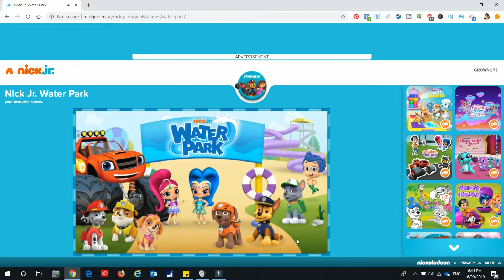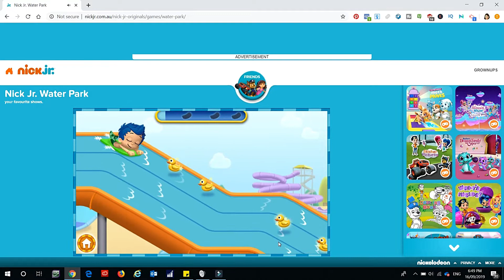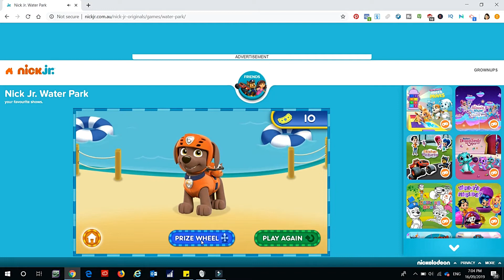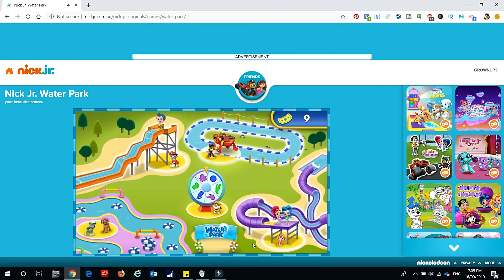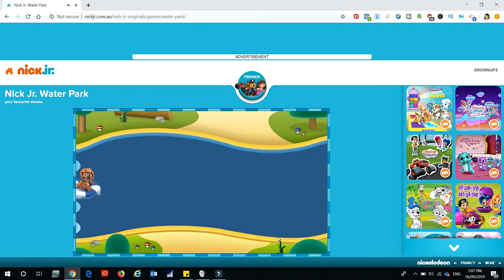Water Park Game with Blaze, Paw Patrol and many more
Nick Jr Water Park Gamers will float along a river with Paw Patrol Zuma, Rocky, Chase, Skye, Everest, Marshal, Ruble and Ryder and with a brave wild water ride with  Shimmer and Shine. Head down with a water slide with Gil and race through the water speedway with Blaze.

From nursery rhymes, kids stories, art and reviewing games and apps... and much more.

Everyday we make learning something new special and fun in all aspects.
This channel is for kids for all ages and to the kids at heart.

Welcome to The All Kids channel!!!

Your support to this channel is much appreciated. Hope this page/youtube channel continue to bring smiles to kids and to the kids at heart.

1) The Lion and the Mouse - A moral story and lesson of the value of Kindness;

2) The Goose with a Golden Egg - A moral story and lesson of the value of Gratefulness;

3) The Boy Who Cried Wolf- A moral story and lesson of the value of Kindness

Nursery Rhymes and Babies and Kids Favorite Songs

Nursery Rhymes and Children Songs- Rain Rain Go Away